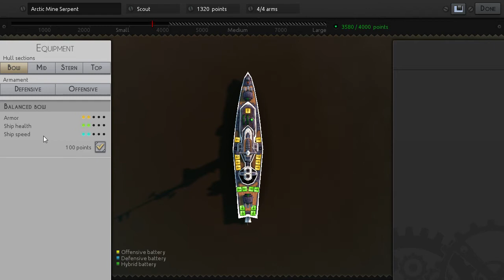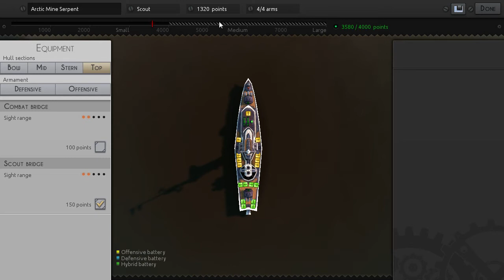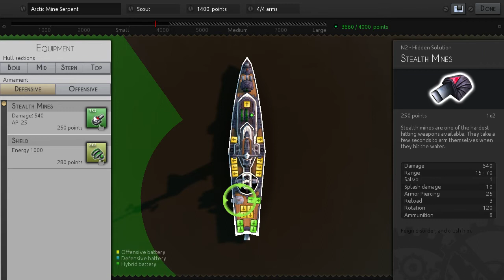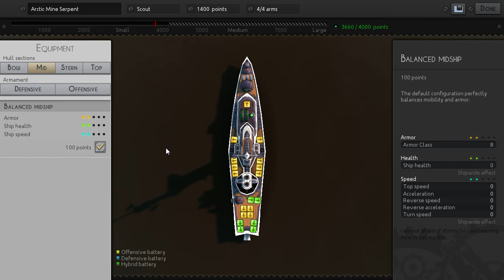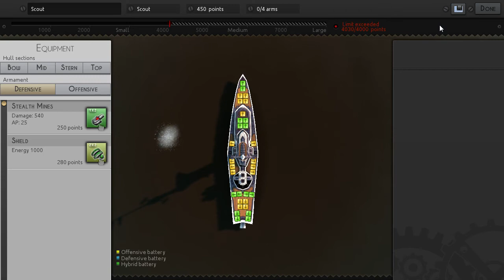Первый взгляд Leviathan Warships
Хочешь помочь каналу  в развитии? Скажу спасибо.
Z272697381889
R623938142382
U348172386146